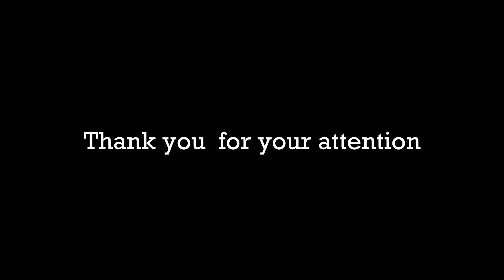Driveclub Chapter 11 / Jagged Edge / World rank #49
Chapter 11 Jagg Destroyer. Challenge Jagged Edge / Неровный Край. World ranking 49. Points 11318